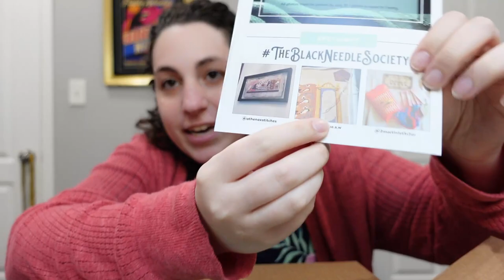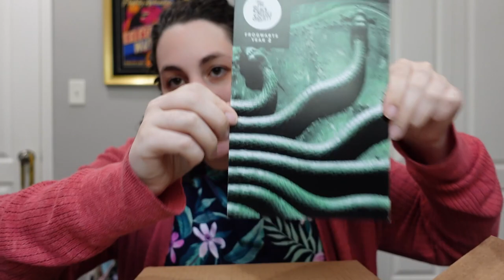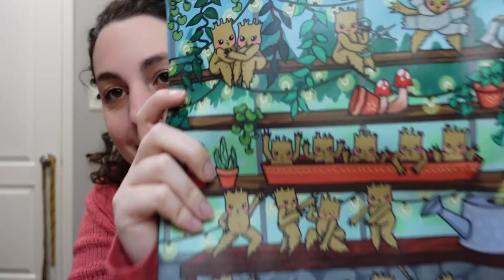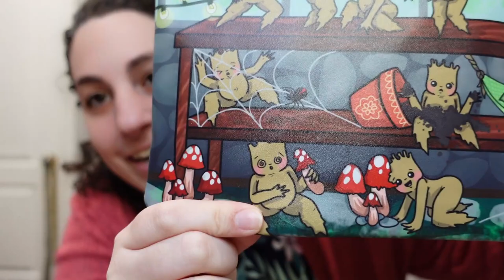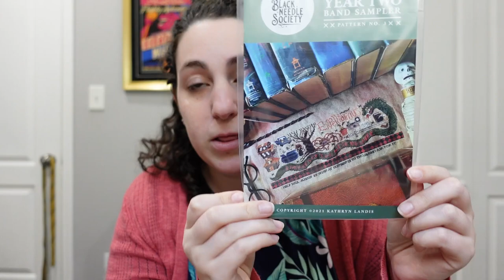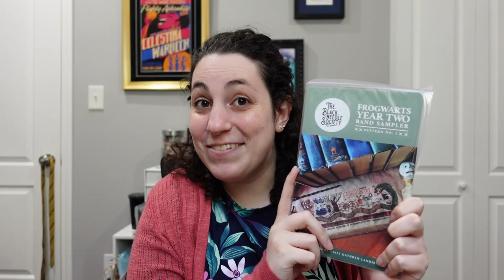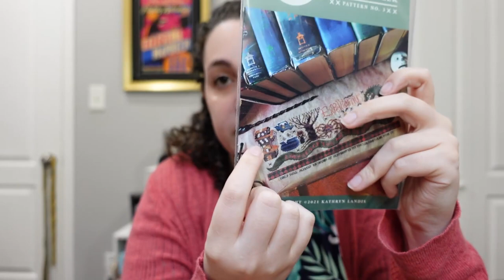BNS Unboxing: Frogwarts Year 2